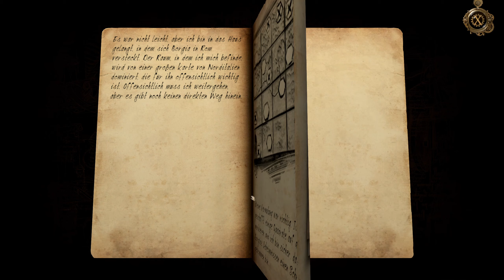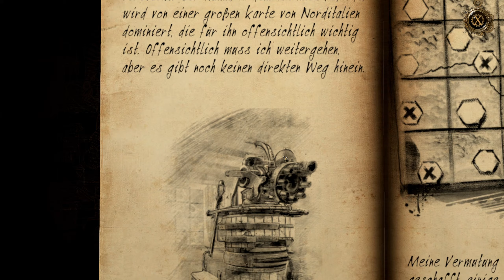Geheimraum im Kamin - 07 - The House of Da Vinci 3 | Let's Play Deutsch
Die Zeit ist endlich gekommen: werde ein letztes Mal Giacomo und begleite Leonardo da Vinci, den Meister der Kunst und Wissenschaft, als sein Freund und Lehrling. Erforsche mehr von der Welt der Renaissance voller Rätsel, entdecke Geheimbotschaften und enthülle mechanische Wunder. Decke Verschwörungen auf, in die die mächtigsten Leute Italiens verwickelt sind - und reise nicht nur durch den Weltraum, sondern auch durch die Zeit. Triff alte und neue Freunde und Rivalen. Werde der Mittelpunkt eines Plans, der die Geschichte für immer verändert.

Mit scharfem Verstand und einem offenen Geist wirst du dich durchsetzen.

**Viel Spaß mit diesem Walkthrough von The House of Da Vinci 3!**

❖ The House of Da Vinci 3 PC Version ❖
⭐ Publisher: Blue Brain Games